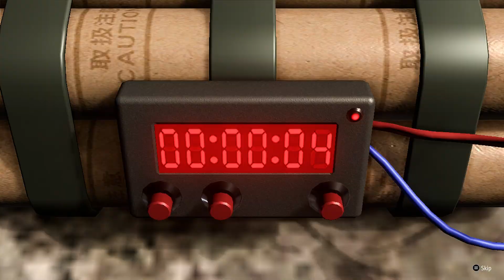HILARIOUS Essence of Cut and Run FAIL Adachi Yakuza 8 Like a Dragon Infinite Wealth 2024